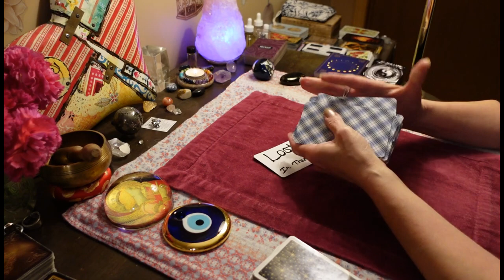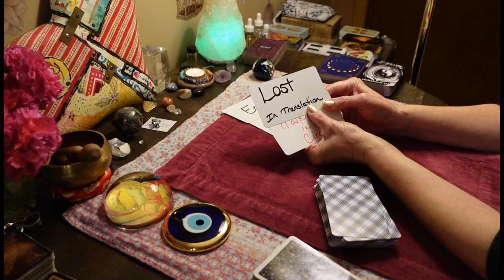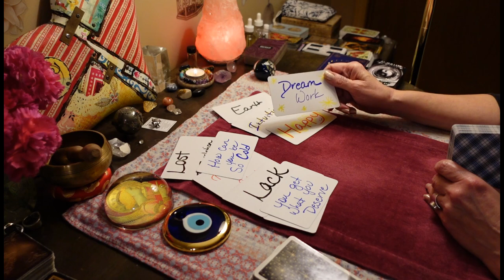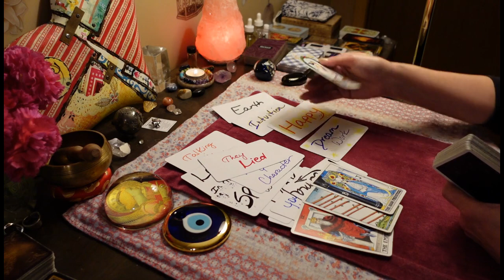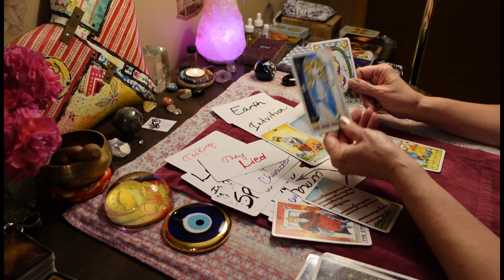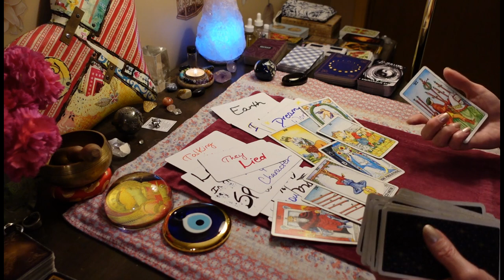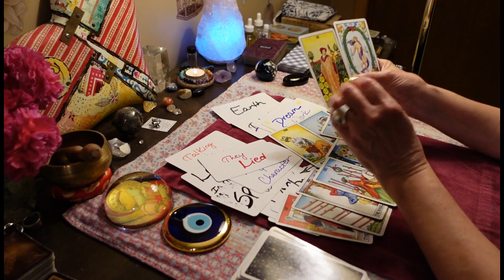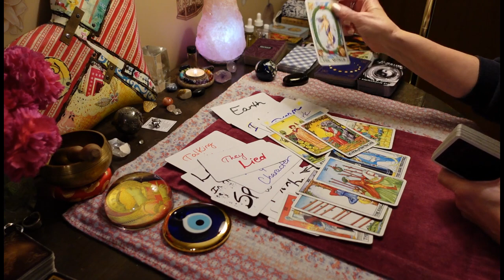A Lot Of Gossip, And None of it is Straight. But You're Moving Up Anyway. ALL SIGNS TAROT